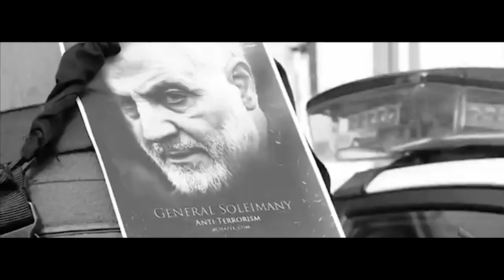Jay Shephard - Guide Me [Official Video 2020]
Directed By Karizmavisuals
Produced by The Arkitechz

Follow Jay Shephard